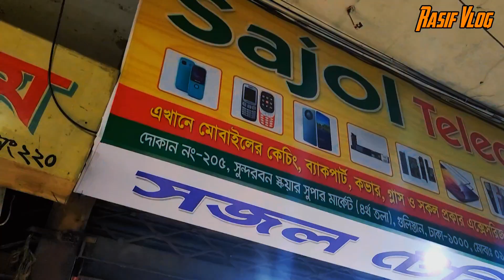পাইকারি দামে সকল প্রকার মোবাইল এক্সসরিসের পাইকারি মার্কেট 🛒 Mobile Accessories Wholesale Market 📌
আজকে আমরা এসেছি বাংলাদেশের সবচাইতে বড় হোলসেল পাইকারি মার্কেট নবাবপুর রোডে অবস্থিত সুন্দরবন স্কয়ার মার্কেট। মোবাইল এক্সসরিসের এন্ড গেজেট আইটেমের জন্য এটি বাংলাদেশের সবচেয়ে বড় মার্কেট, মার্কেটের ৪থ তলায় অবস্থিত অরিয়ান্টাল ট্রেডে আমরা আজকে এসেছি, এখানে সকল প্রকার মোবাইল এক্সসরিসের মালামাল পাওয়া যায়।

Today we come to Sundarbans Square Market located on Nawabpur Road, the largest wholesale market in Bangladesh.  This is the largest market for mobile accessories and gadget items in Bangladesh, located on the 4th floor of the market in Oriental Trade, we are here today, here you can find all kinds of mobile accessories.

mobile accessories,
mobile accessories market in dhaka,
mobile accessories wholesale market,
mobile accessories wholesale market in bangladesh,
mobile accessories bd,
মোবাইল এক্সসরিসের পাইকারি মার্কেট,
পাইকারি মার্কেট,
মোবাইল এক্সসরিসের,
মোবাইল এক্সসরিসের পাইকারি বাজার,
Rasif vlog